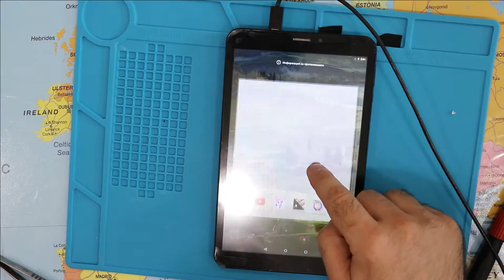Prestigio multipad 3508 tablet restoration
in this video i'm changing tablet touch screen sensor.